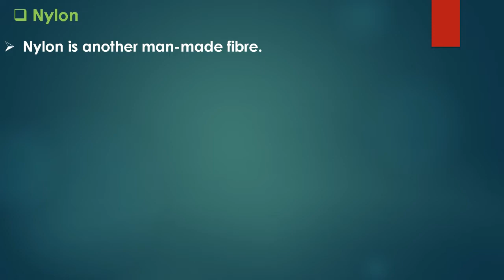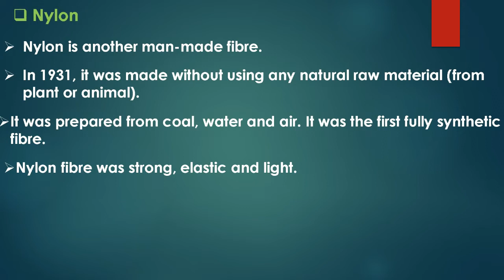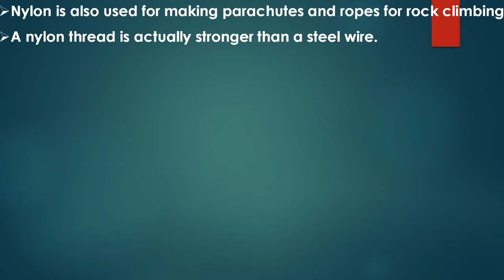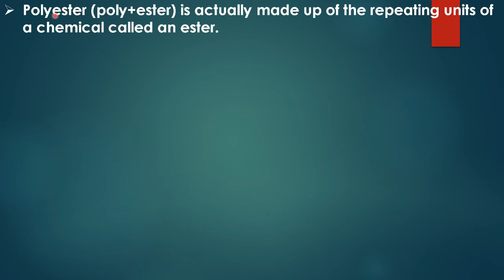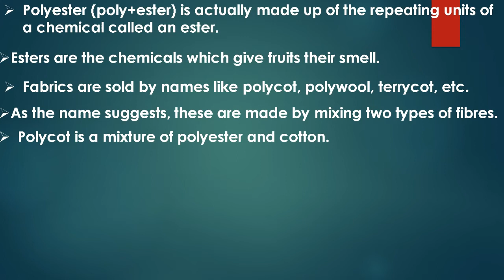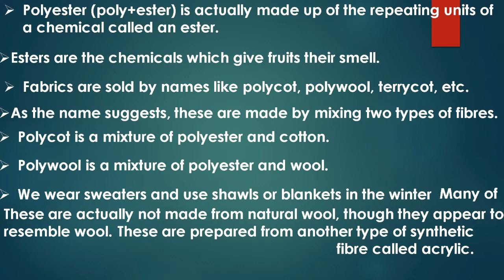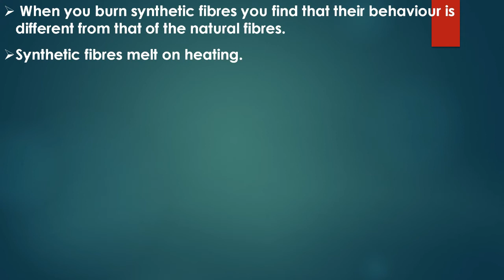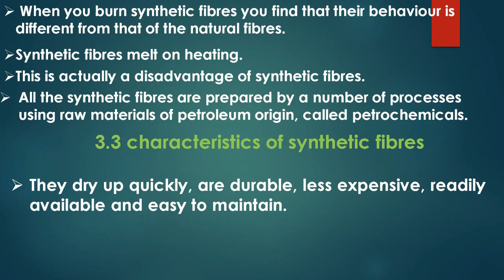synthetic fibres and plastics part(2) class8 science ch 3 ncert in hindi by mystery of science.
aaj hamne class8 ch3 science jiska naam synthetic fibres and plastics hai ko padha hai. yah chapter kaafi easy chapter hai..iss chapter ke maadhyam se mai bata du ki aaplog fibres, synthetic fibres, nylon, rayon, silkworm, silk, cotton, wool, polymer, cellulose , glucose, plastics, polyster, acrylic , aadi jaise tamam topc par hamne deeply me discussion kiya hai.
aapke dimmag me yah khyali pulav jaroor pak raha hoga iss chapter ka naam sunkar ki fibres hote kya hai? synthetic fibres kya hai ya phir synthetic fibres kise kaha jaata hai ? synthetic fibres ke kitne type hote hai ? man made fibres kise kaha jata hai? ya man made fibre kya hai ?man made fibre ke kitne type hai ? synthetic ka matlab kya hota hai ? artificial silk kise kaha jata hai ? rayon kya hai? ya rayon kise kaha jata hai? rayon ko banane ka kon sa tarika hai ? polyemer kya hai ? polymer kha kaha ocuurs hai? rayon, nylon, polyster, acrylic ye sab kya hai? nylon kise kaha jaata hai ? rayon kise kaha jata hai? aadi jaise sawal ka jawaw aapko iss video me and iske pahle wale video me mil jaayega.

▶Nylon:-Nylon is another man-made fibre.In 1931, it was made without using any natural raw material (from plant or animal).It was prepared from coal, water and air. It was the first fully synthetic fibre.
▶Nylon fibre was strong, elastic and light.
▶It was lustrous and easy to wash.
▶So, it became very popular for making clothes.
▶We use many articles made from nylon, such as socks, ropes, tents, toothbrushes, car seat belts, sleeping bags, curtains, etc.
▶Nylon is also used for making parachutes and ropes for rock climbing
▶A nylon thread is actually stronger than a steel wire.
▶Polyester and acrylic:-Polyester is another synthetic fibre.
▶Fabric made from this fibre does not get wrinkled easily.
▶It remains crisp and is easy to wash.
▶Terylene is a popular polyester.
▶PET (polyethylene terephthalate) is a very familiar form of polyester.
▶It is used for making bottles, utensils, films, wires and many other useful products.
▶Polyester (poly+ester) is actually made up of the repeating units of a chemical called an ester.
▶Esters are the chemicals which give fruits their smell.
▶Fabrics are sold by names like polycot, polywool, terrycot, etc.
▶As the name suggests, these are made by mixing two types of fibres.
▶Polycot is a mixture of polyester and cotton.
▶Polywool is a mixture of polyester and wool.
▶We wear sweaters and use shawls or blankets in the winter Many of These are actually not made from natural wool, though they appear to resemble wool.These are prepared from another type of synthetic fibre called acrylic.
▶ When you burn synthetic fibres you find that their behaviour is different from that of the natural fibres.
▶Synthetic fibres melt on heating.
▶This is actually a disadvantage of synthetic fibres.
▶All the synthetic fibres are prepared by a number of processes using raw materials of petroleum origin, called petrochemicals.
✅3.3 characteristics of synthetic fibres :-
▶They dry up quickly, are durable, less expensive, readily available and easy to maintain.

hey students aap mujhe instagram and facebook par bhi follow kar sakte ho . aap is social media par jaakar jab mera profile visit karoge to aapko kaafi jyada motivational quotes dekhne ko milegi and har roj kuch-n-kuch sikhne ko milegi so link par click karo aur phataphat jakar dekho.👇👇👇

hey students aap pichle chapter ka videos bhi dekh sakte ho jiska linkniche diya gya hai jaakar un videos ko bhi dekhlo👇👇👇👇

mystery of science
class 8 ch 3 science
class 8 ch 3 science by mystery of science
class 8 ch 3 science in hindi
class 8 ch 3 science in hindi by mystery of science
class 8 ch 3 science ncert
synthetic fibres and platics
synthetic fibres and platics class 8
synthetic fibres and platics class 8 science
synthetic fibres and platics by mystery of science
synthetic fibres and platics class 8 by mystery of science
synthetic fibres and platics class 8 science by mystery of science
synthetic fibres and platics in hindi
synthetic fibres and platics full explain
synthetic fibres and platics full explain in hindi

---mystery of science--